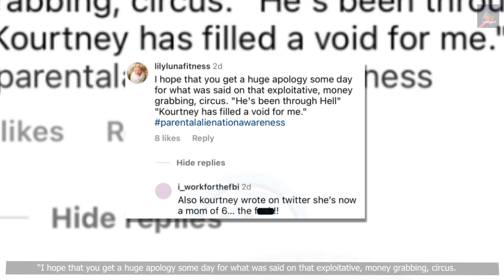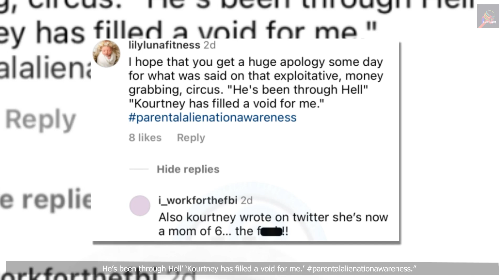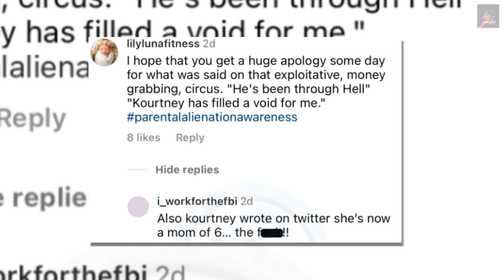Travis Barker's Ex Shanna Moakler & Kim Kardashian React to Kourtney's Pregnancy!!!